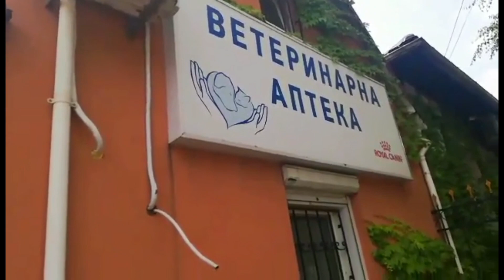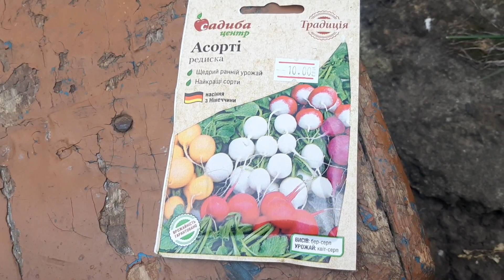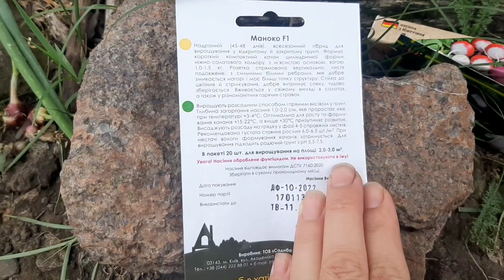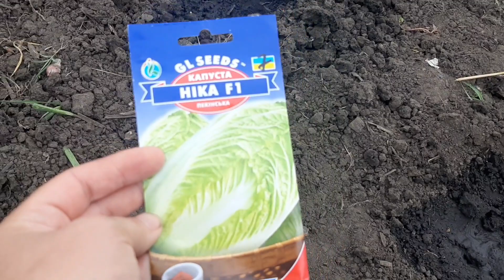ПОЕХАЛИ К ВЕТЕРИНАРУ/ПОСАДИЛА КАПУСТУ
Всем привет.
Сегодня с утра поездка  к ветеринару.
Пора посадить пекинскую капусту.
Урожай лука,а также посадка огурцов.